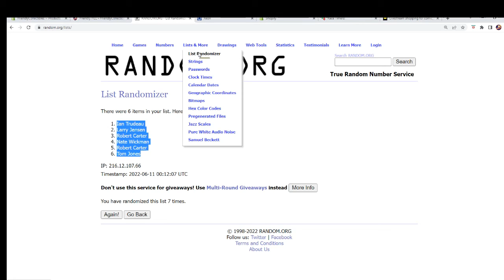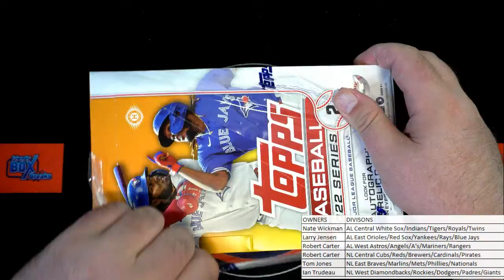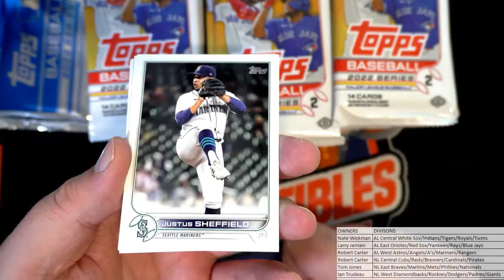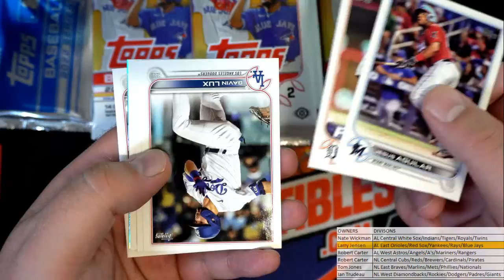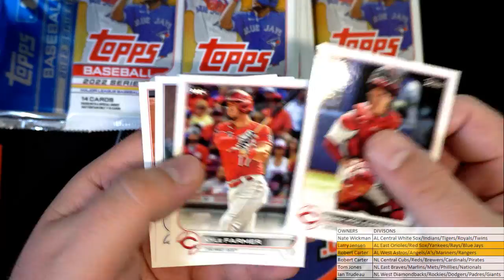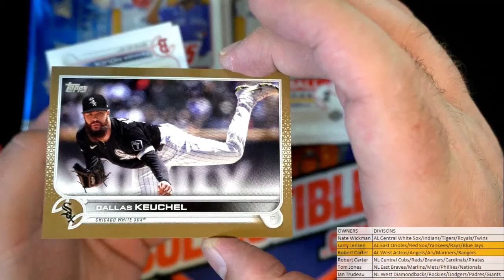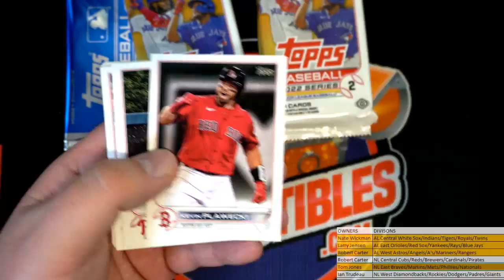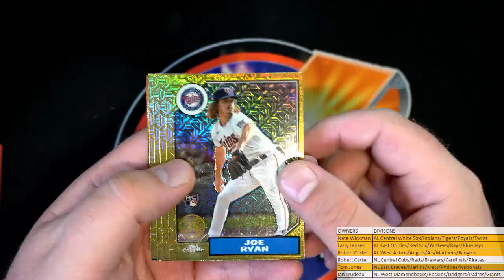2022 Topps Series 2 Baseball hobby box ID 22SERIES2HOBBY102